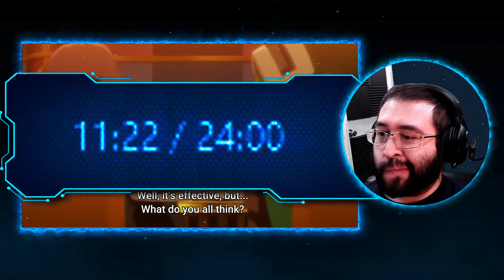LAR Games Combatants Will Be Dispatched Episode 3 Full Reaction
My live blind reaction and commentary to Episode 3 of Combatants Will Be Dispatched!
Alternate Titles:
Sentouin, Hakenshimasu! Reaction
戦闘員、派遣します！Reaction

Full Reaction:
www(.)pixeldrain(.)com/u/zCSvFnkK